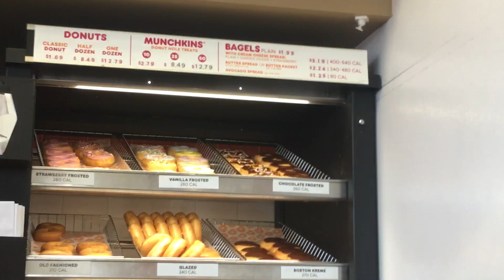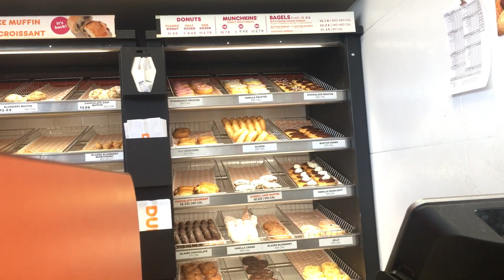Malachai is at Dunkin’ Dounts Gets a 2 Strawberry Frosting Dount